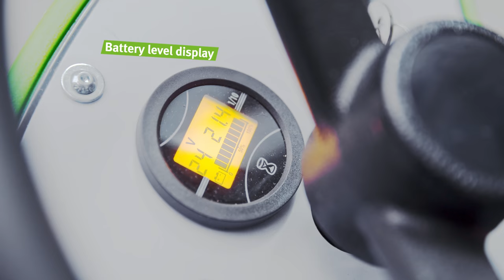CLEANCRAFT - ASSM 650 Ride-on scrubber dryer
The battery-operated ride-on scrubber dryer ASSM 650 with 65 cm working width and automatic drive features several small disk brushes with increased contact pressure.
Its compact design and tiny turning circle make it highly manoeuvrable even in narrow spaces.

This video is also available on our German YouTube channel.